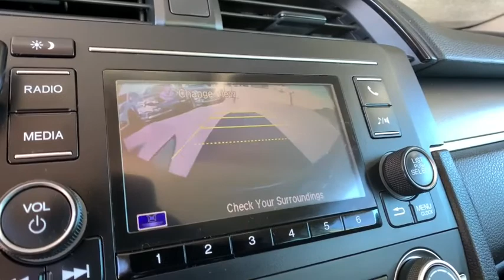2017 Honda Civic Sedan Aurora, Denver, Highland Ranch, Parker, Centennial, CO 44315A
Cosmic Blue Used 2017 Honda Civic Sedan available in Aurora, Colorado at
2017 Honda Civic Sedan LX - Stock#: 44315A - VIN#: 19XFC2F5XHE017553

BACKUP CAMERA, VALUE CAR!, Civic LX, 4D Sedan, 2.0L I4 DOHC 16V i-VTEC, FWD, Cosmic Blue, Grey Cloth.2017 Recent Arrival! Honda Civic LXAll prices include Dealer Handling fee of $599. Located in Denver CO, and also serving Aurora, Parker, Highlands Ranch, Castle Rock, Littleton, Lakewood, Englewood, and Golden.